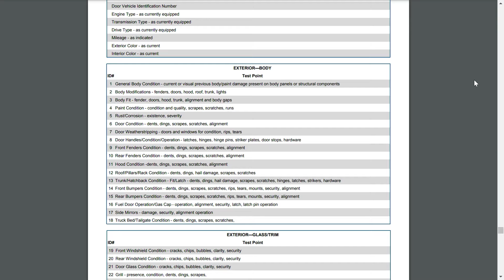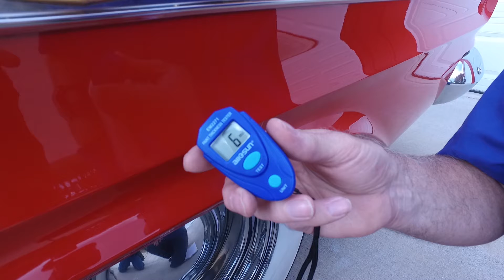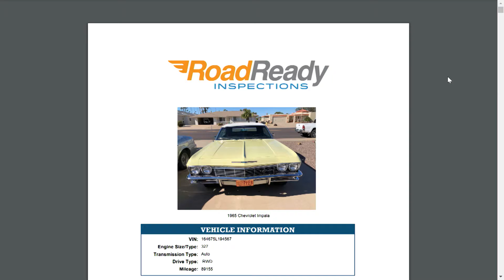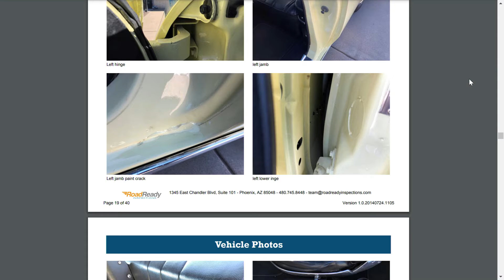Should I get a car inspected? Road Ready Inspections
They really answer this question-Should I get a car inspected?  What if it is a new car, used car, antique or Classic?  What should I look for, what do these inspections cover?  Are these inspections done by experts, what is the car worth, and many more items covered.  Very interesting stuff!